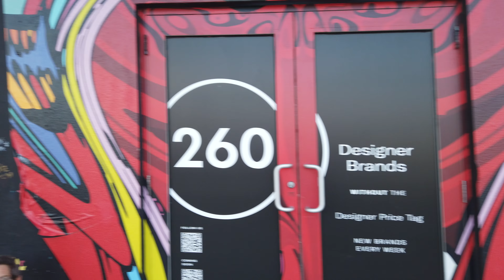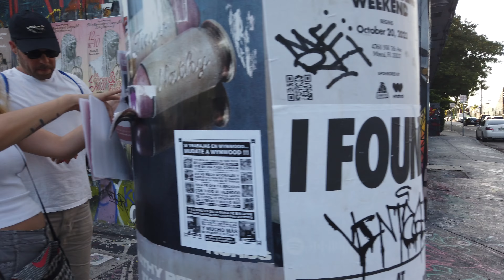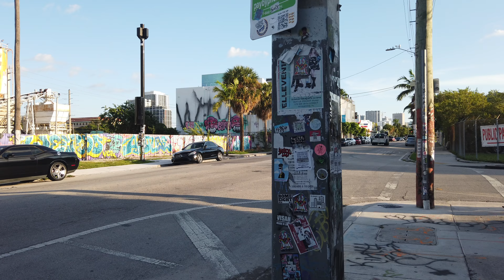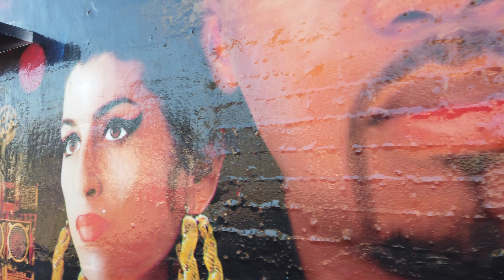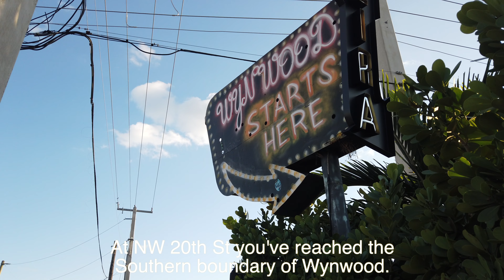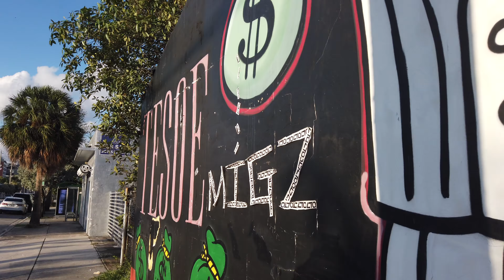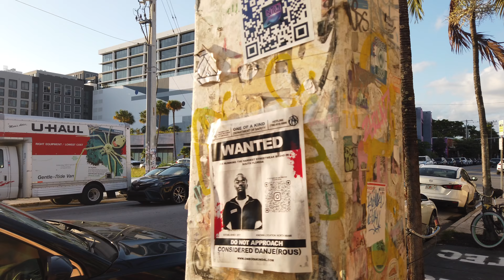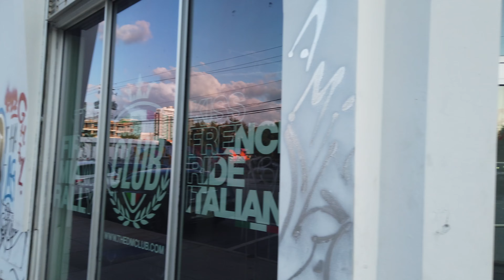Wynwood Miami Walking Tour 4K | Murals & Vibes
🌟 Dive into the vibrant world of Wynwood, Miami's artistic epicenter! 🌟

Get a taste of the mind-blowing Wynwood murals, infectious vibes, delectable cuisine, and electrifying nightlife of the Wynwood Art District in this 4K walking tour. Once an industrial hub, Wynwood now stands as a testament to the transformative power of art.

🖌️ Mesmerizing Murals: Larger-than-life masterpieces redefine artistic boundaries.

🍽️ Culinary Delights: From food trucks to chic eateries, savor boundless culinary journies.

🌃 Nightlife Extravaganza: Wynwood comes alive after dark, absolutely pulsating with energy.

🔥 Whether you're an art aficionado, a foodie on the prowl, or a nightlife enthusiast, Wynwood has something for everyone. Join me on this unforgettable journey and let the magic of Wynwood captivate your senses!

📷  DM: @jake.miami
💥 Let's be friends! 💥
💎 Jake Fletcher is the founder of The Fletcher Group in Miami, FL
💎 He is a licensed Realtor® at eXp Realty
🏆 Voted Top 3 Rookies of the Year in all of Miami by Miami Agent Magazine in 2019
🏆  100% 5-star Reviews on Google Business: Fletcher Group - eXp Realty
👨🏻‍💻 Jake Fletcher - Your Friend in Real Estate
🏡 Listing Specialist - Fletcher Group
🏝 eXp Realty - Miami, FL
💭 "A great Realtor is a friend you can trust who will also help you achieve your next real estate goal with the best possible results." 💾

0:00 - Intro
1:55 - NoMad Residences (Link to my video on NoMad)
4:50 - Wynwood Walls @WynwoodWallsShop
7:00 - Panther Coffee @panthercoffee9066
15:03 - Halfway point